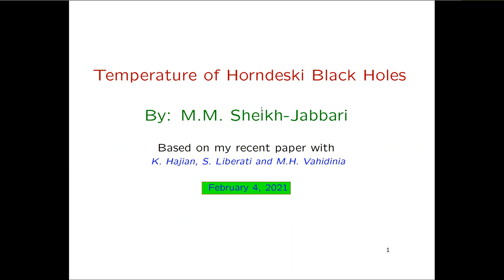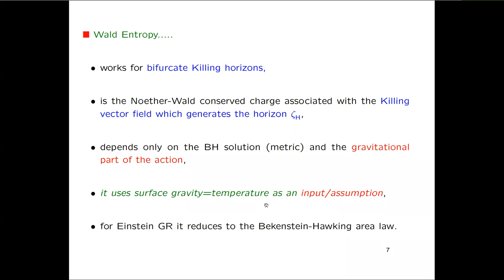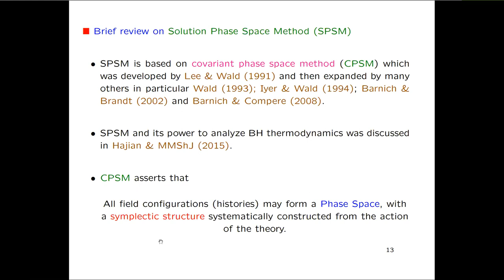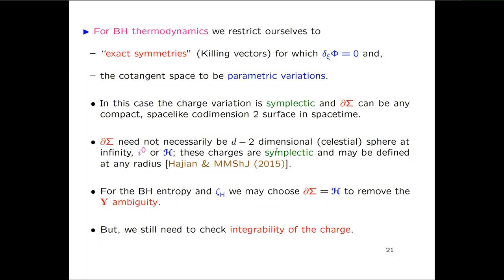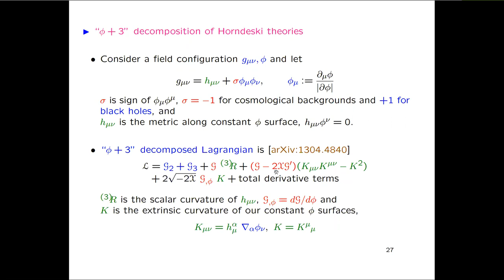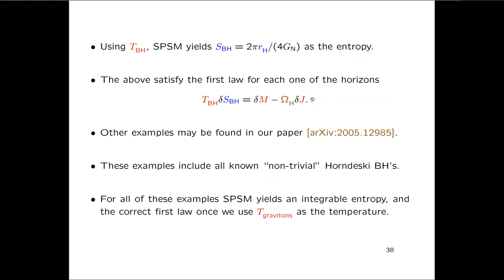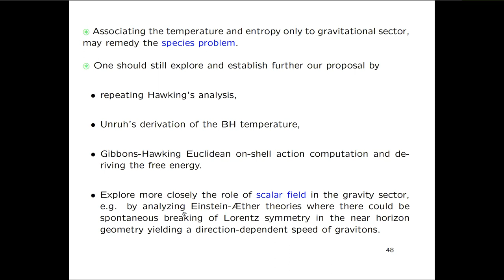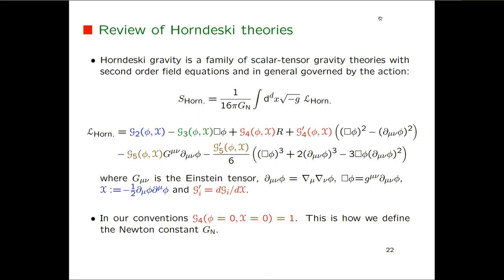Shahin Sheikh-Jabbari (Institute for Research in Fundamental Sciences (IPM)) 04/02/2021 SISSA/IFPU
Horndeski theories are the most general family of scalar-tensor gravity with second-order equations of motion. In these theories speeds of propagation of gravitons and photons are in general different and gravitons move on an effective metric different than the one seen by photons. These theories admit black hole solutions with the peculiar feature that they do not satisfy the first law with the entropy given by the Wald formula. We argue that the issue with the first law stems from the fact that black hole temperature is not given by the surface gravity of the black hole metric, but with the surface gravity of the effective metric seen by gravitons. The modified temperature, with the entropy unambiguously computed by the solution phase space method, yields the correct first law. We discuss far-reaching implications of our results for black hole thermodynamics beyond the Horndeski theories.